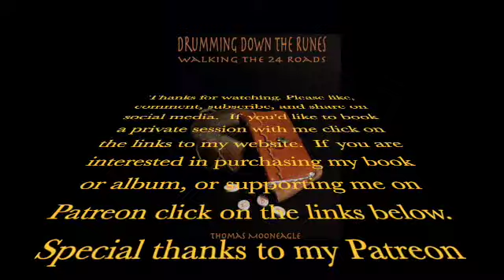Attracting Guides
This video is to help us attract and connect with a helpful spirit guide.
If you find this video helpful please like it or share it on social media.

If you're interested in a private session with me my website is